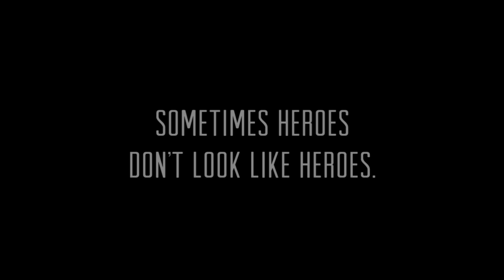"The Power Inside" (2014): Synopsis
The 2014 Emmy-nominated "The Power Inside" by Intel + Toshiba is a sci-fi comedy that tells the story of the invasion of an alien species called Uricks, which are disguised  as mustaches (or unibrows).

These aliens look like facial hair and  attach to your upper lip or eyebrows to control your mind. The main  character is Neil, who, together with his friends and with the help of  technology, will need to look inside himself to defeat the invaders.

The film was directed by Will Speck and Josh Gordon ("Blades of Glory" and "The Switch"), starring Harvey Keitel ("Reservoir Dogs"), Craig Roberts ("Submarine"), Analeigh Tipton ("Crazy, Stupid, Love"), Reid Ewing ("Modern Family") Zack Pearlman ("The Inbetweeners"), and the  audience. The campaign launched on July 18, 2013 with the launch of  the official trailer, followed by six weekly episodes.